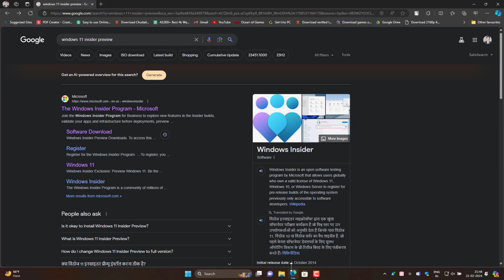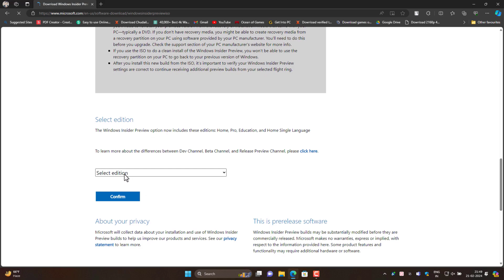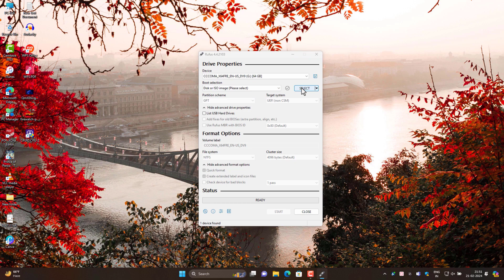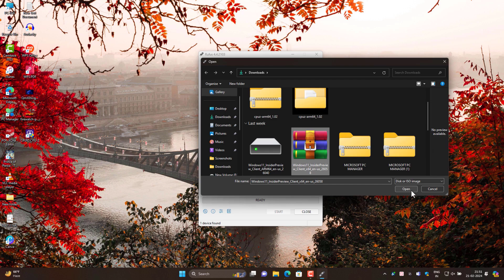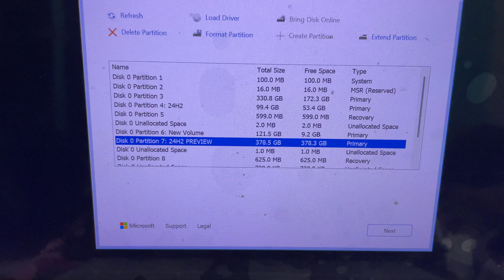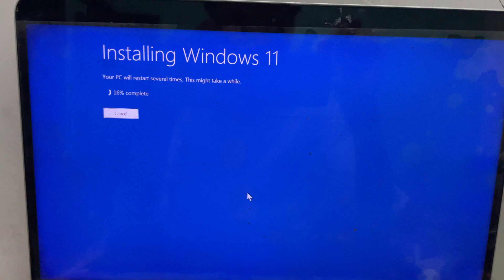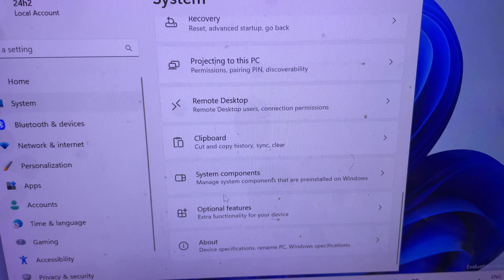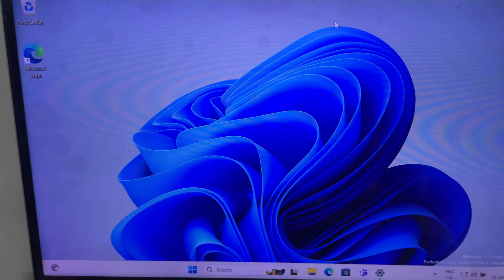Windows 11 24H2 New Update 2024 Download And Install step by step | Stop Using Fake Version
Windows 11 24H2 New Update 2024 Download And Install step by step | Windows 11 Upcoming Update

Windows 11 installation step by step - if you still using older Windows 11 Version 22h1 so Update with us your Windows 11 Without Data loss to the Latest Windows 11 Version WIthout Any Problem

Windows 11 the latest windows version comes with advance feature so this video help you if you want to upgrade your windows 10 to windows 11
check out video for more.

YOUR QUERIES-

windows 11
windows 11 installation step by step hindi
windows 11 installation step by step pendrive
adi 4 u windows 11 install
windows 11 activation key free
windows 11 lite
windows 11 install on unsupported pc
windows 10 upgrade to windows 11

windows 11
Adi 4 u
windows 11 upgrade from windows 10
windows 11 installation
windows 11 installation assistant
 windows 11 installation bootable usb
windows 12
windows 12 features
windows 11
windows
windows 12 2024
windows 12 leaks
windows 10
microsoft windows 12
windows 12 ai
windows 12 new
microsoft windows
windows 12 date
window 12
windows 12 launch date
windows 11
minimum requirements
windows 11 compatibility
windows 11 minimum system requirements
this pc does not currently meet windows 11 system requirements microsoft

My Name is Irfan Ansari I have created this channel to share helpful videos related to Computers. And Information about the newest Software you must have on your phone and Pc.